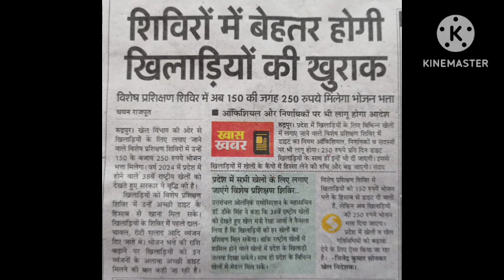food allowance for sports students in Uttarakhand